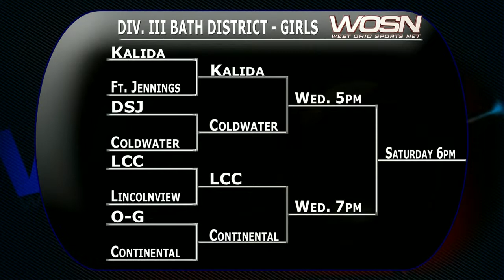Ottawa-Glandorf vs. Continental Girls' Soccer and D3 Brackets